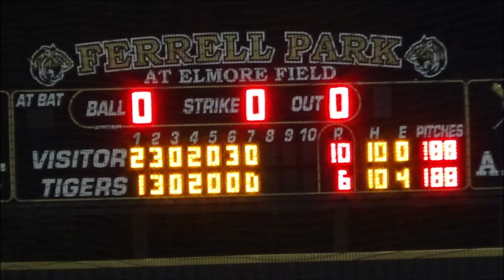04/05/2022 - Grand Oaks vs. Conroe (W10-6)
Grand Oaks High School Varsity Baseball Game Play/Highlights